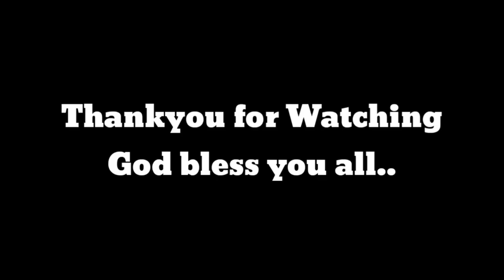PAPAYA KAWAT SA KAPITBAHAY!!